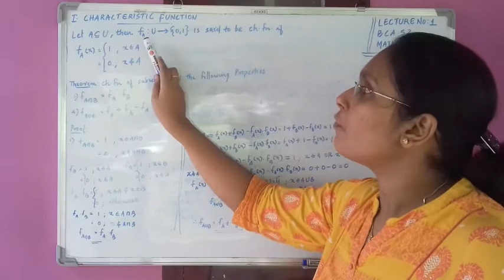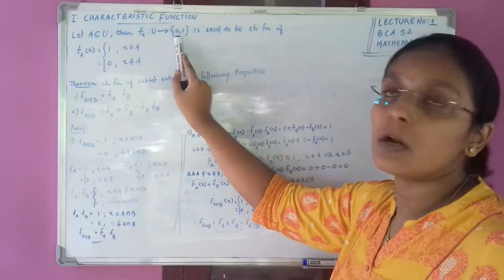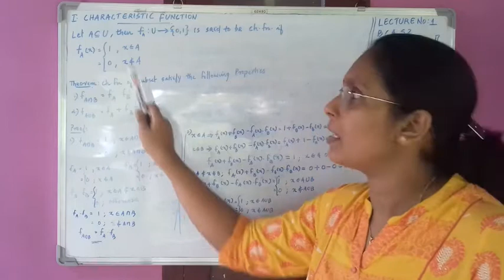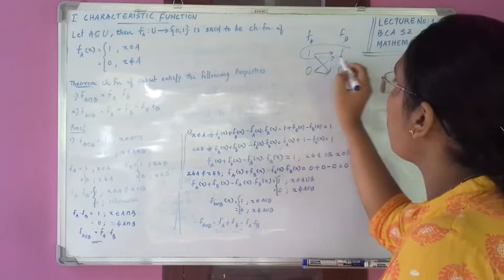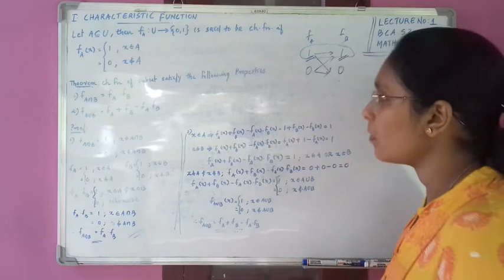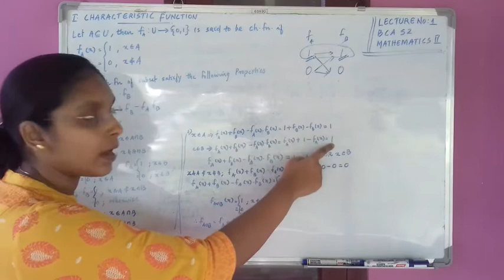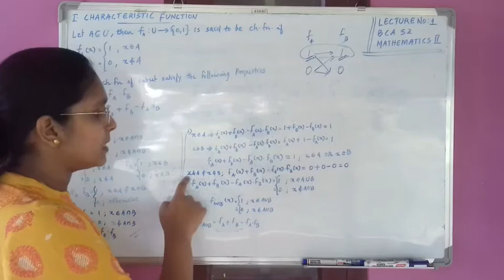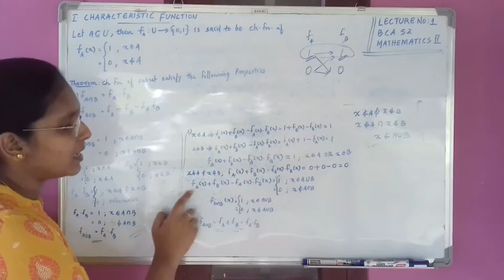MATHEMATICS-II : LECTURE NO 1 : CHARACTERISTIC FUNCTION : MODULE 2 : BCA S2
the session deals with the topic 'CHARACTERISTIC FUNCTIONS'. It tries to give a brief idea on characterstic functions. it also explains the properties of characteristic functions along with its proof.